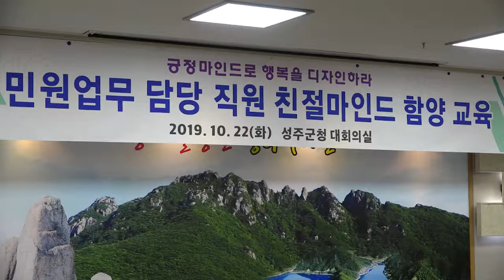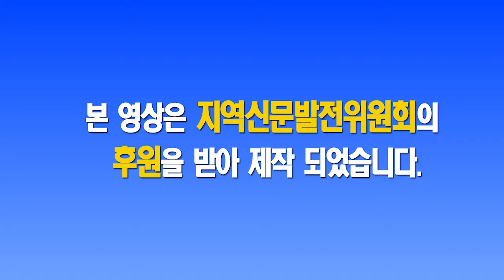민원처리 담당자 친절마인드 함양 교육 실시